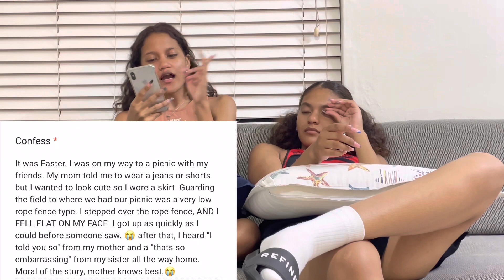Reading your confessions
We reacted to YOUR wild confessions. Your secrets that have never been told to anyone. Some of it was wild and some of it mild.

Hi, I am Clia Titus and I am a Christian girl who wants to empower the younger generations. All are welcome here. This is a safe place.